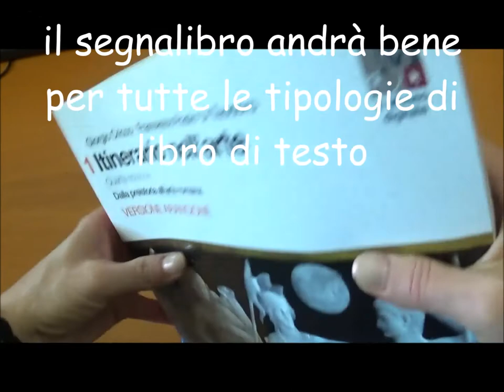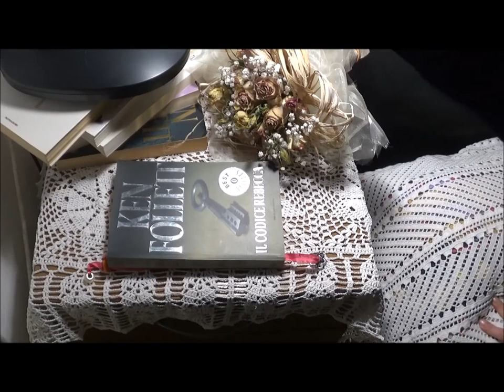Come fare un segnalibro doppio faidate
Come fare segnalibro doppio.
Segnalibro con due fili.